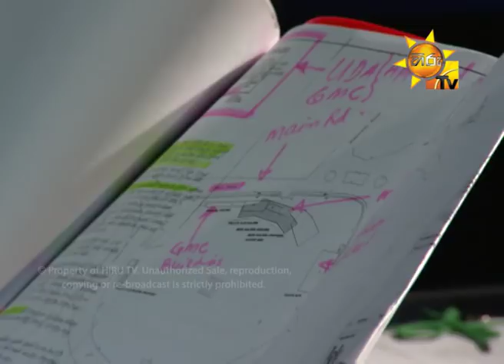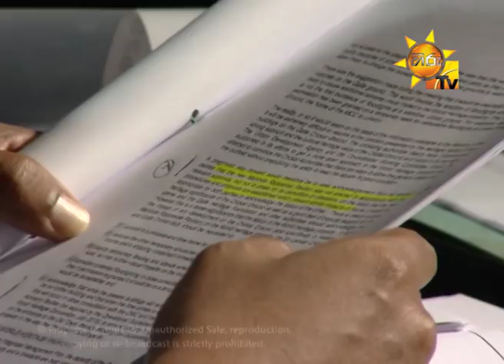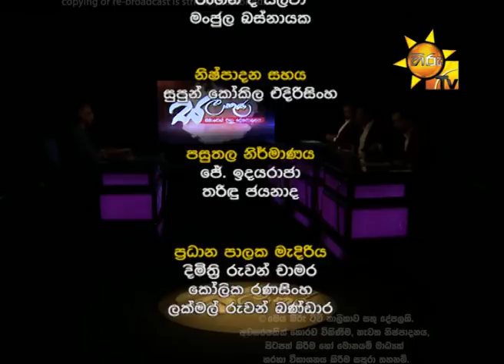Hiru TV Salakuna | Faiszer Musthapha | EP 147 | 2018-07-23